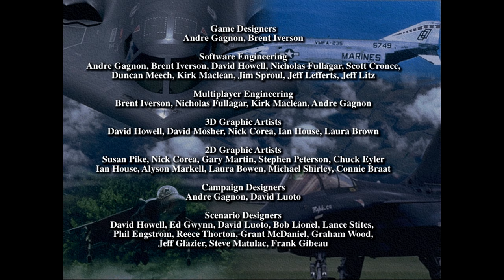Let's Play Fighters Anthology Episode 173.33 ATF Intro Video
As we begin the Jane's ATF content, it's time to look at the ATF intro for Jane's Fighters Anthology!